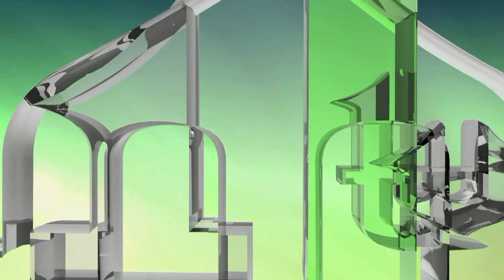ALIJA IZETBEGOVIĆ - GOVOR NA OSNIVAČKOJ SKUPŠTINI SDA SARAJEVO 26.05.1990. (IML TV)